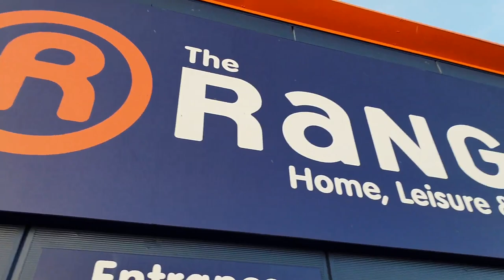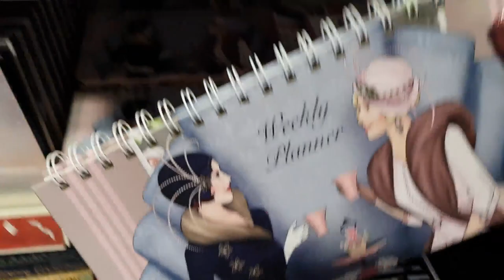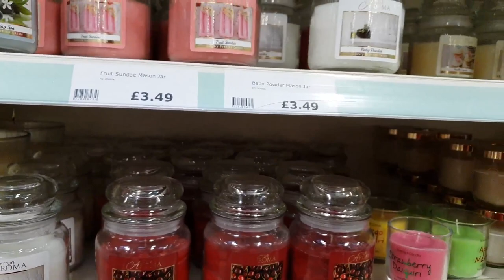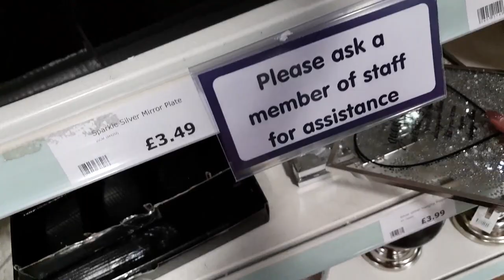🎅VLOGMAS🌲17/24 JD tour RANGE shop tour spozywcze zakupy